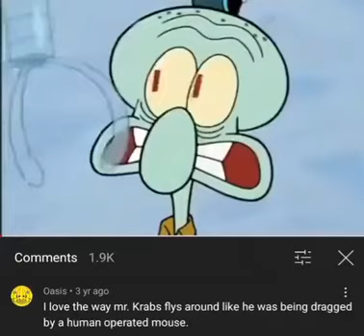mr krabs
human operated mouse